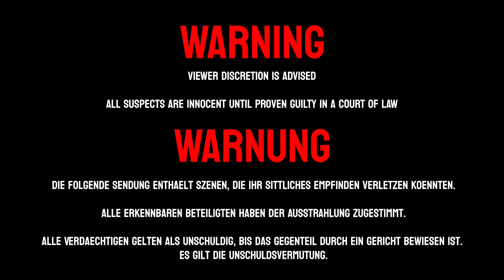US COPS: Spooky Welfare Check| Nye County, NV | FIRST RESPONDERS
FIRST RESPONDERS is an all new YouTube Channel dedicated to all the hard working men and women who are first responders throughout the United States of America. This documentary channel is operated by a small German production company which wants to make a difference on international reporting about these men and women.

Wireless Microphones
Camera Mounted Microhpone

First Aid Kit